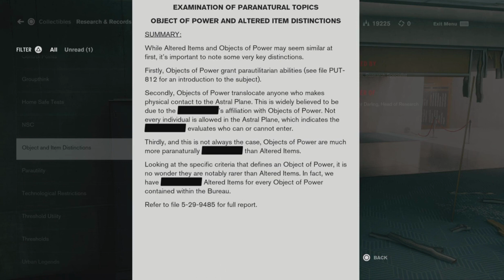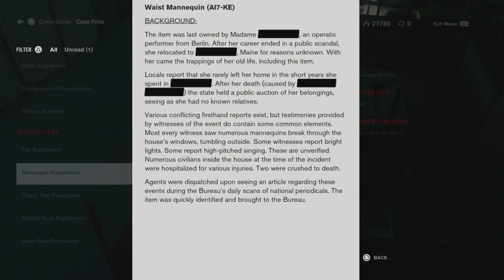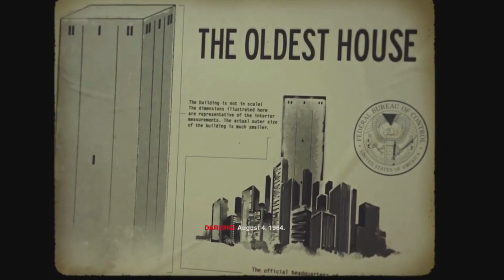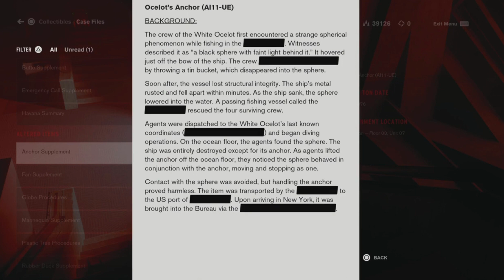Let's Play Control Ultimate Edition Part 6: My Brother's Keeper